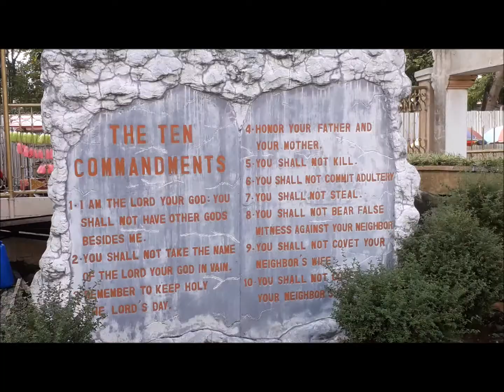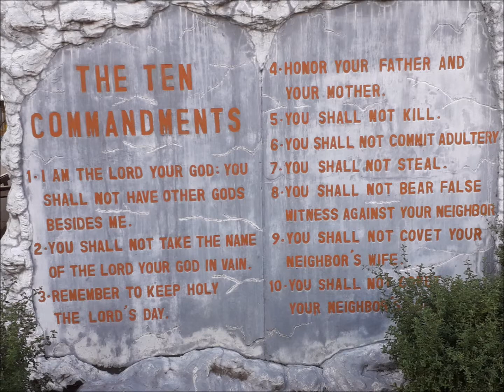DIPOLOG CATHEDRAL CHURCH/DIPOLOG FLOWERSHOP // QB VLOGS